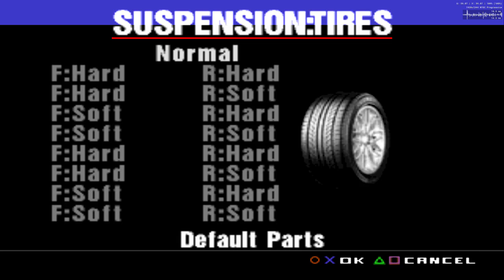5) Gran Turismo TT DB7 1:02.144 High Speed Ring DuckStation NTSC-U 2024-11-21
Emulating the OG Gran Turismo 1 to try the fun 'world records' thread from GT Planet Forums. Game at 30fps but it renders at 60fps to the screen, which is 60fps in Windows. Input feels like 30fps and rev counter reacts like 30fps. This was recorded live, which can make inputs feel slightly delayed.

There's so much tuning in DuckStation we probably can't compare times from one emulated game to another.

About the recording:

* Windows Capture via Game Bar Win+G then Win+Alt+R.
* Monitor is 2560x1440 @ 60fps in Windows (30fps emulated engine) so Capture is set to "Standard" quality and "30fps" with Regedit changes for 720p 4000kbps target.
* Uploaded the resulting MP4 from "Videos\Captures" folder to YouTube.
* GT1 USA v1.1 running in DuckStation with lots of custom config.
* Camera in Options: "Chase 2" in "Loose" mode with "Narrow" view angle.
* Xbox 1 Wireless Controller over BlueTooth.
* RC car controls, left stick steering with right stick throttle and shoulder button (L1 R1) gear change.

Laptop specs:
* CPU: Intel i7-7700HQ
* RAM: 16GB DDR4 2400MHz (2x8GB Kingston HyperX)
* GPU: nVidia GTX 1060 (very underclocked and slightly undervolted)
* OS: Windows 10 64-bit
* Monitor: 27 inch Asus PG329Q, set as primary screen in Windows.
* NVMe Storage (game): 500GB Samsung OEM 950-ish
* SSD Storage (capture): 500GB Crucial MX100 (only 200GB free)
* WiFi: Intel 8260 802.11ac (obsolete - usually on Ethernet in 2024)
* ISP: Community Fibre 1 Gig up/down